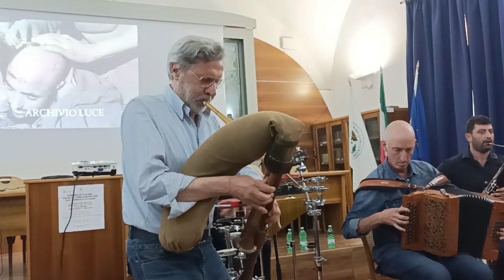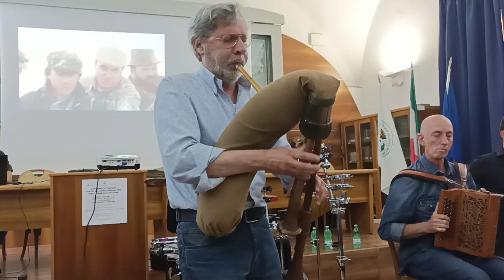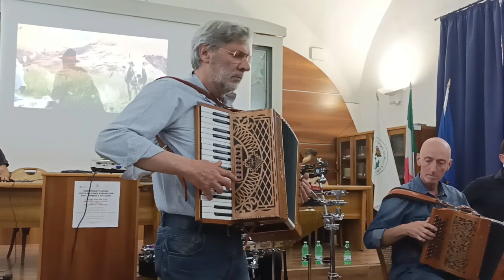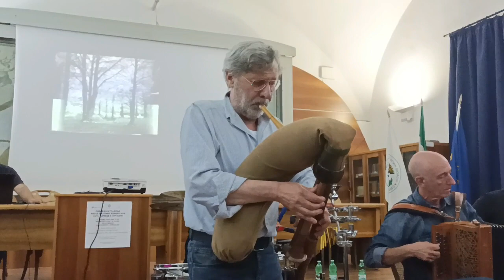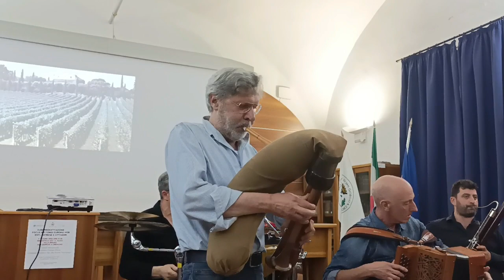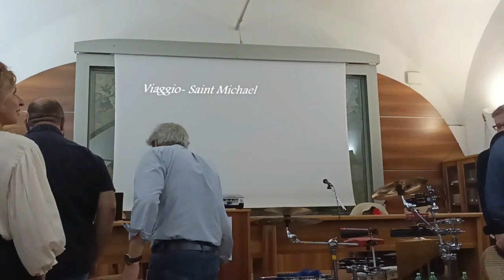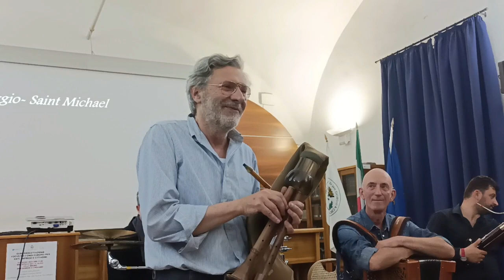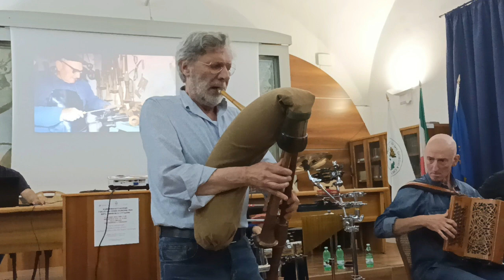Piero Ricci e la sua "Piccola Orchestra Ecletnica" in concerto a Villa Bruno a San Giorgio Cremano